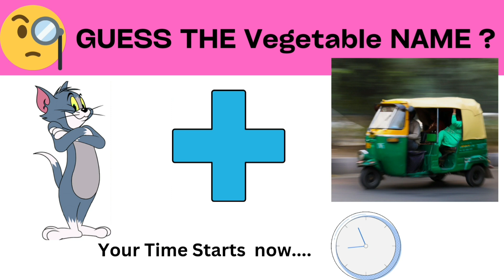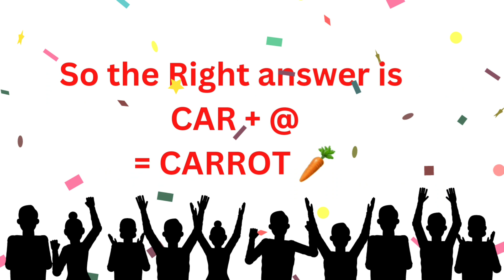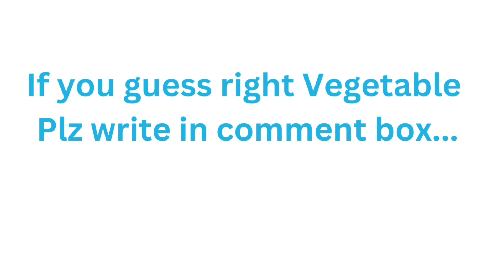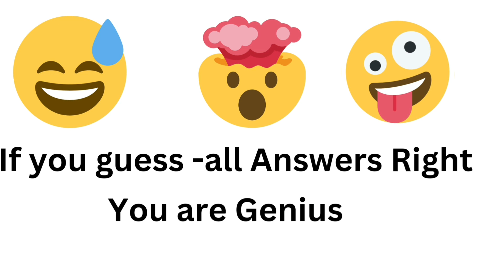Guess the Emojis |Can you guess the Vegetables name by emoji 😉|Emoji Game|Emoji Quiz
Guess the Vegetables by Emojis
Can you guess the vegetable name by emoji 😉
Emoji Game
Emoji Quiz
 Guess the vegetable Picture quiz
Guess the fruit by emoji with answers
Guess the vegetable Quiz Answers
Emoji game
Guess the vegetable quiz
Guess the vegetable Brain Boom
Cultures in Brazil
Mughal Gardens are open for the public. All..
Caption |Misleading Captions Were Shared.
Things that you will Refuse to UnSee | thing..
30 Places In India To Celebrate New Year 2..
Macro photographs Revealing Unseen Side
Hum Katha Sunate song- Ramayana | Relax..
What is my favorite thing about Brazil?
Favourite Foods Look before They Harve..
Facts Around The World |FUN FACTSIAM#
Bhagwan Ram Vanvas Ram Bhakt| Manga.